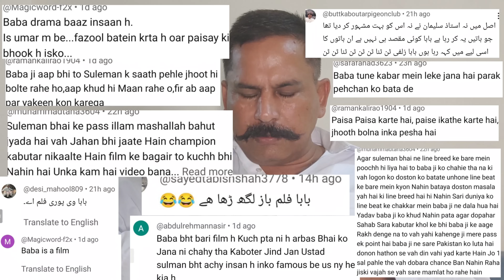kabootar jind jan Pakistan ustad suleman or baba zulfi ki lari ustad suleman or Zubair ne dia jawab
ustad suleman or baba zulfi ki lari